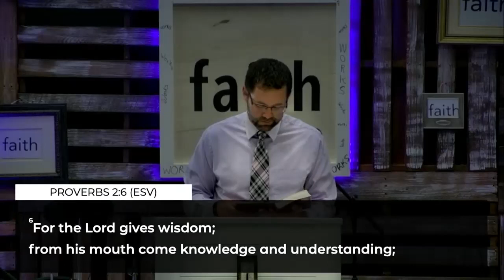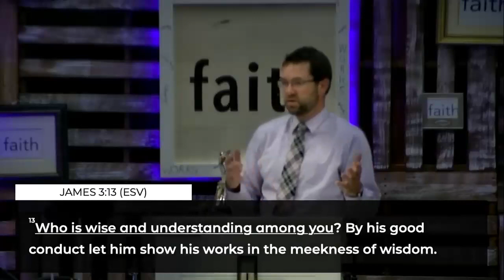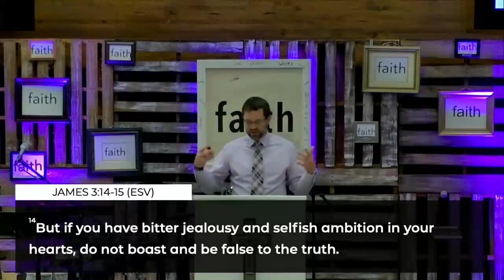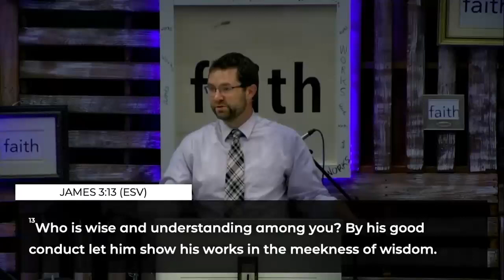7. Wisdom from Above - James 3.13-18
Wisdom NOT from above VS Wisdom from above
- Wisdom Revealed
- The Result of Wisdom